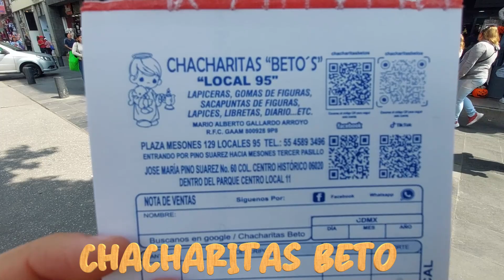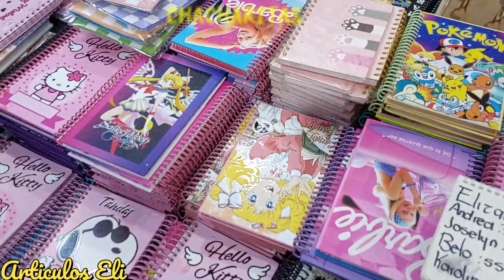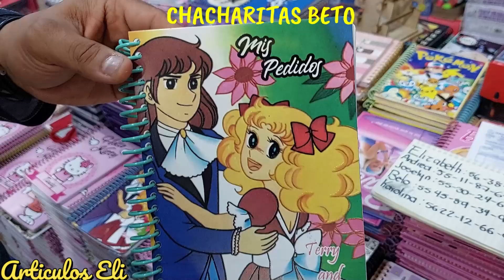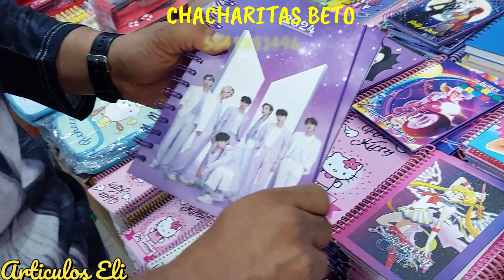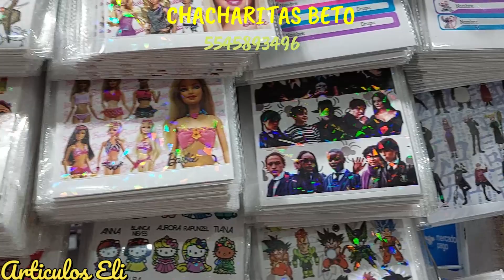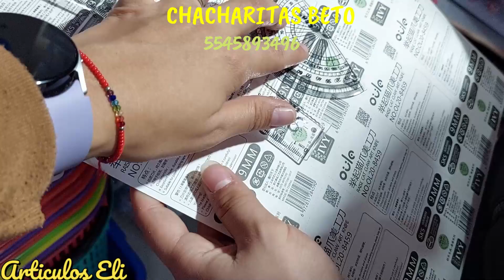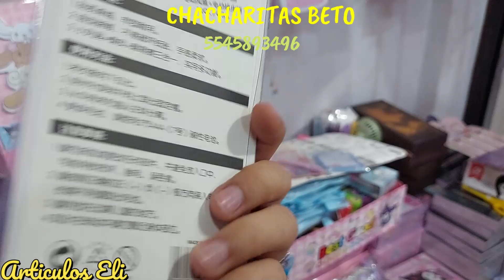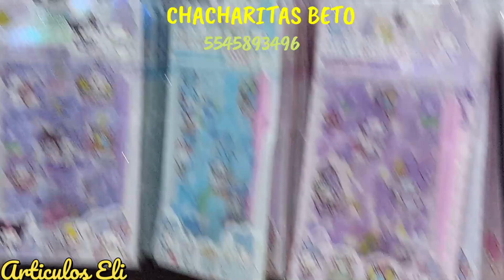✏️🖍Papeleria Kawaii muy hermosa y vendible / Chacharitas Beto's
🍀🍀🍀🍀Amigos sean bienvenidos a un nuevo video de este su canal, con un excelente proveedor el cual maneja muchisima papeleria Kawaii a muy buenos costos 🍀🍀🍀🍀

📍📍Estan ubicados en Plaza mesones No129 Local 95 o
José Maria Pino Suarez No60 Col.Centro Histórico  Dentro de Parque Centro Local 11